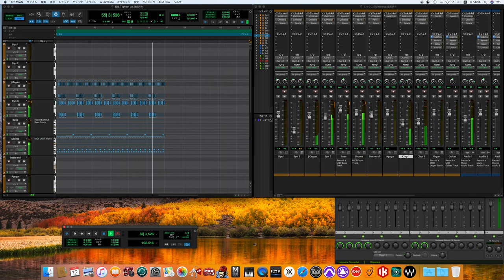TIGHTEN UP - Japanese Gentlemen Stand Up Please! / Yellow Magic Orchestra ver. song cover-off vocal-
増殖 - X∞ Multiplies
X∞ Multiplies
Y.M.O.
TIGHTEN UP
Archie Bell & the Drells

Personnel
Yellow Magic Orchestra – arrangements, electronics, directors, mixing engineers
Haruomi Hosono – bass, synth Bass, keyboards, production
Ryuichi Sakamoto – keyboards
Yukihiro Takahashi – vocals, drums, electronic drums, percussion, mannequin costume design
Snakeman Show – counterparts
Moichi Kuwahara – voice on "Jingle “Y.M.O.”", script supervisor
Katsuya Kobayashi – voice on "Tighten Up" & "Here We Go Again"
Masato Ibu – voice on "Tighten Up" & "The End of Asia"
Guest musicians
Hideki Matsutake – microcomposer programming
Chris Mosdell – lyrics, voice on "Citizens of Science"
Kenji Ōmura – electric guitar
Sandii – vocals on "Nice Age"
Mika Fukui – voice on "Nice Age"
The Studio Doo Wap – script supervisors
Staff
Shōrō Kawazoe – executive producer
Mitsuo Koike – recording and mixing engineer
Norio Yoshizawa, Atsushi Saito, Yasuhiko Terada & Michitaka Tanaka – recording engineers
Takahisa Kamijyo – art director
Kiichi Ichida (Cinq Art) – mannequin modeling

US/Europe versions alternative staff
Sakamoto – vocoded vocals, piano, electric piano, percussion, orchestration
Makoto Ayukawa – electric guitar on "Day Tripper" and "Solid State Survivor"
Sandii – vocals on "Absolute Ego Dance"
Kunihiko Murai and Kawazoe – executive producers
Yoshizawa – recording engineers, remix
Saito & Koike – recording engineers
Al Schmitt – mixing engineer
Mike Reese – mastering engineer
Shunsuke Miyasumi, Masako Hikasa & Akira Ikuta – recording coordinators
Tommy LiPuma – supervisor

小林克也／コントパート、ボイス（「タイトゥン・アップ」、「ヒア・ウィ・ゴー・アゲイン」）
伊武雅刀／コントパート、ボイス（「タイトゥン・アップ」、「ジ・エンド・オブ・エイジア」）
桑原茂一／コントパート
クリス・モスデル - ボイス（「シチズンズ・オブ・サイエンス」）
大村憲司 - エレクトリック・ギター（「ジングル"Y.M.O."」及び「ジ・エンド・オブ・エイジア」以外の音楽パート）
サンディー - バック・アップ・ボーカル（「ナイス・エイジ」、「シチズンズ・オブ・サイエンス」）
福井ミカ - ボイス（「ナイス・エイジ」）
松武秀樹 - コンピューター・プログラミング
スタッフ
細野晴臣 - プロデューサー
Y.M.O. - ディレクター、ミックス・エンジニア
桑原茂一 & THE STUDIO DOO WAP - スクリプター
吉沢典夫 - レコーディング・エンジニア
小池光夫 - レコーディング・エンジニア、ミックス・エンジニア
齊藤篤 - レコーディング・エンジニア
寺田康彦 - レコーディング・エンジニア
田中ミチタカ - レコーディング・エンジニア
市田喜一 (CINQ ART) - 人形造形
高橋ユキヒロ - 人形コスチュームデザイン
鋤田正義 - 写真撮影
上条喬久 - アート・ディレクション